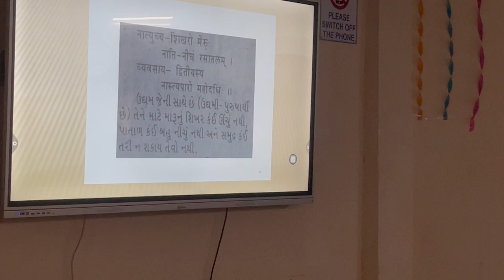IMG 5776 Demo day GEC DAHOD Aug 2023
Demo day GEC DAHOD Aug 2023